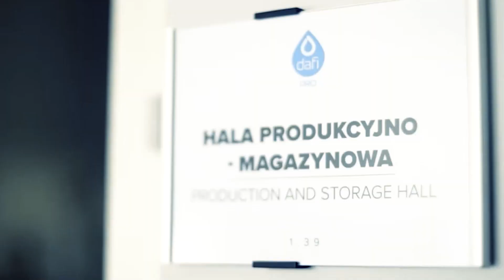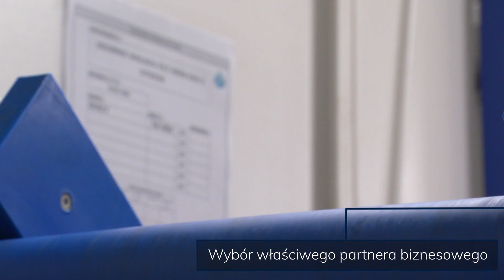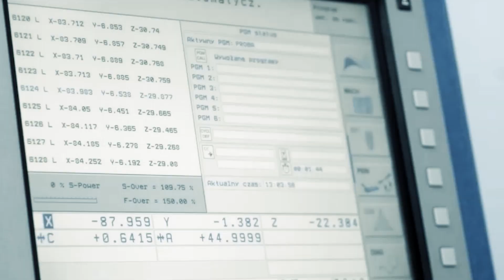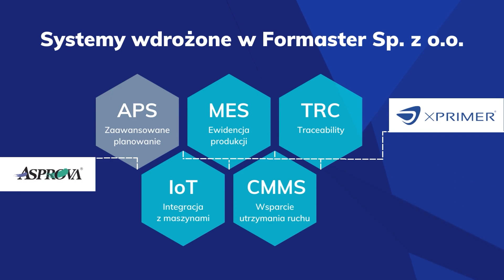Wdrożenie systemu ASPROVA APS i XPRIMER w FORMASTER S.A.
Formaster Group to niezwykle nowocześnie zarządzana firma rodzinna, słynąca przede wszystkim z produktów marki Dafi. Posiada własne biuro projektowo-konstrukcyjne i laboratorium oraz kilka linii produkcyjnych, z których każdego roku schodzą miliony produktów. Od kilkunastu lat współpracuje z wiodącymi dystrybutorami, realizując zamówienia do kilkudziesięciu krajów z całego świata. W Polsce butelki, dzbanki i filtry Dafi można kupić w prawie każdej dużej sieci sprzedaży. Filtry instalowane w dzbankach i butelkach idealnie wpisują się one w prozdrowotne i proekologiczne trendy, widoczne nie tylko na rynku spożywczym.

Za szybkim rozwojem spółki stoją sprzyjające jej rozwojowi inwestycje. Jedną z nich była automatyzacja procesu sterowania produkcją  z wykorzystaniem systemu ASPROVA APS oraz systemu XPRIMER.MES, wraz z integracją tychże systemów z posiadanym przez firmę systemem ERP.